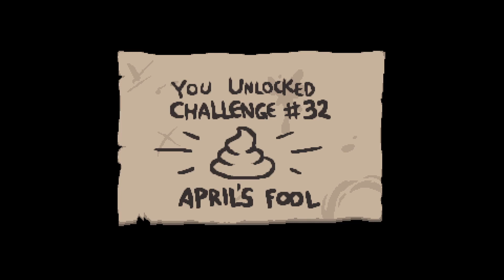First run, first win | ASMR, whispered gameplay | The Binding of Isaac: Repentance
Tidings! Today we're starting with a clean slate in Isaac Repentance on PS5. Off to a good start, I think :)

00:00 - Intro cutscene
02:40 - Intro rambling
05:19 - Basement I
08:24 - Basement II
13:54 - Caves I
20:21 - Caves II
24:38 - Depths I
31:05 - Depths II
36:49 - Ending cutscene
37:34 - Outro rambling